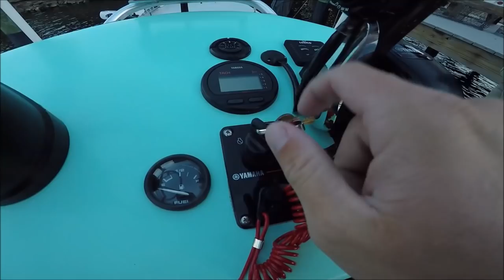Catch and Cook on Island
This was a fun video to make with my friend Alan, we tried going for trout at first but then ended up cast netting mullet to cook up on a island.
our Instagrams:
mine @bro_fishinn
Alan @alannez